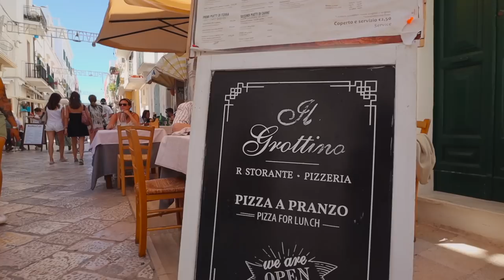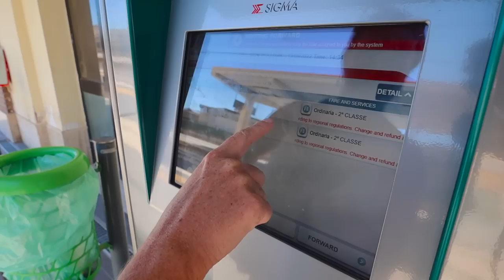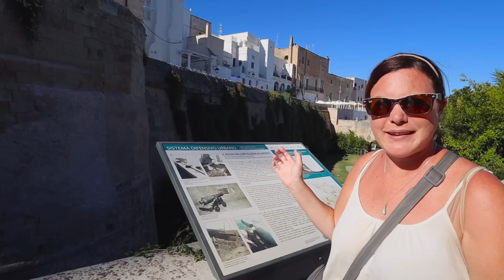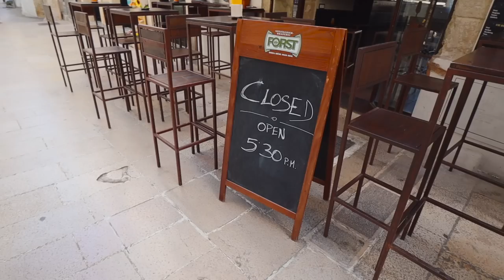You NEED to Visit Puglia Italy 🇮🇹 The Next Amalfi Coast? Monopoli + Polignano a Mare (Travel Guide)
Travel to Puglia Italy. In this week's video we're visiting one of the less known regions of Italy, Puglia. Puglia is almost a secret in Italy, situated in the "boot" of Italy, it isn't as famous or as visited as some other regions of Italy.

We start the video in the town of Polignano a Mare.  The town itself is very famous for a beach called Lama Monachile. We start off the video with a great view overlooking the beach and eventually make our way down to it to check out the pebble beach surrounding by dramatic cliffs.

We then head into the old town of Polignano a Mare and explore the small streets, squares and look off points. We stop at a restaurant called Il Grottino to try a local pasta dish called Orecchiette alla Pugliese.

We then make our way to the train station and take a 5 minute ride to the town we're staying, Monopoli.

In Monopoli we stop for a delicious Cafe freddo at Iridium Café.

We then take you on a tour of our apartment rental.

Lastly we take a walk around the old town of Monopoli, stopping at the beach just outside the old walls and walking around the walled city.

We end the video from our room on a ferry going to our next country!

0:00 Welcome to Puglia Italy
1:28 Polignano a Mare
6:18 Lunch Time
8:00 Off to catch a Train
10:01 Welcome to Monopoli
13:07 Apartment Tour
16:03 Monopoli Old Town
19:23 Could we live here?
21:15 'Catching' a Ferry
23:01 Wrap Up